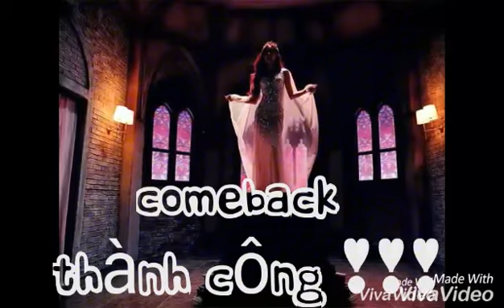Ddu du ddu du ❣❣❣ BP✅